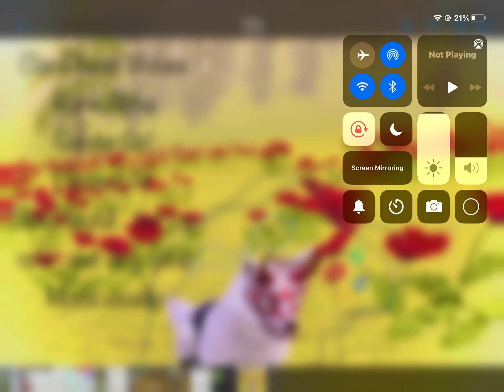Wildtubersunite with teddy howler wolf (i took wolf place)(sorry if I spelled your name wrong)